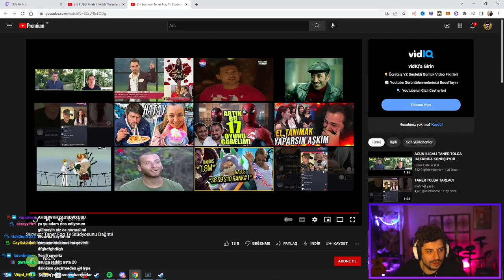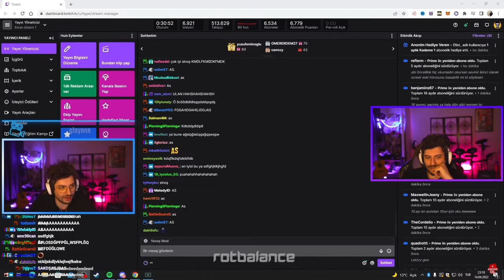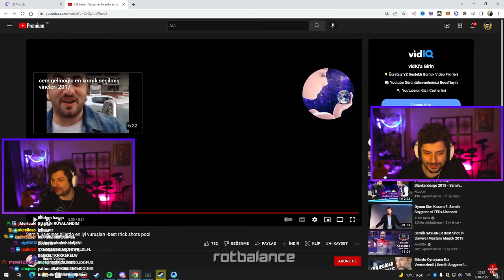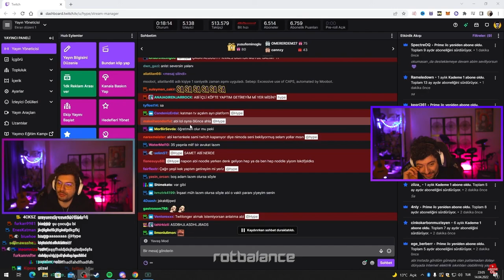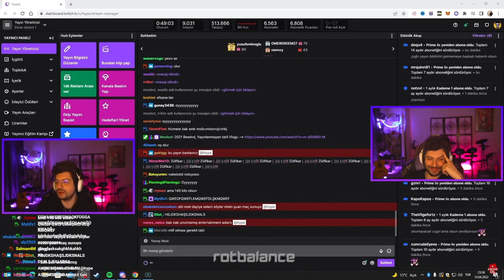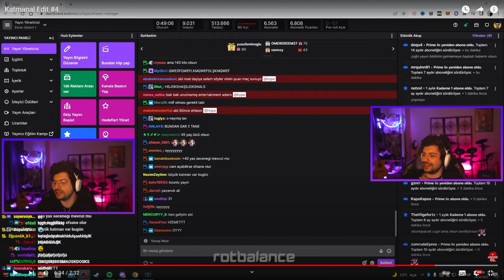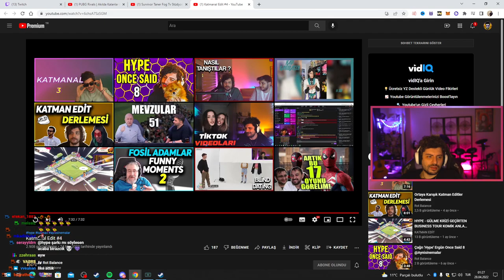HYPE | Rot Balance ''Katmanal Edit #4'' VİDEOSUNU İZLİYOR!